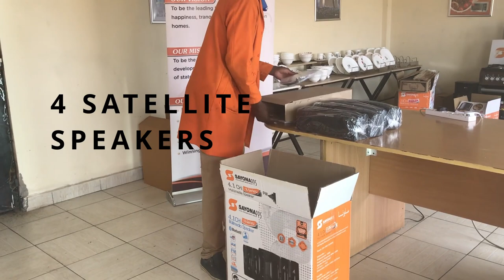UNBOXING SHT 1206BT SAYONAPPS WOOFER | WOOFERS IN KENYA